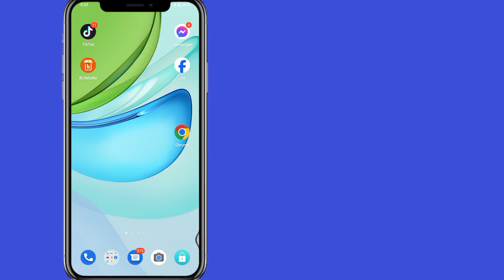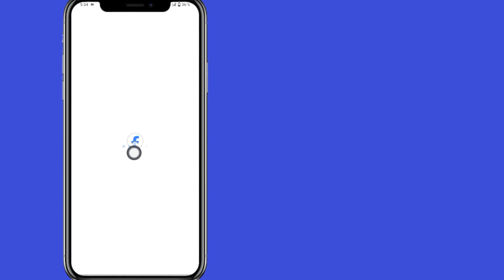Как публиковать события из жизни на Facebook | Как добавить события из жизни на Facebook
Как публиковать события из жизни на Facebook |  Как добавить события из жизни на Facebook Создайте события из жизни в Facebook

 В этом видео показано, как сделать, чтобы событие из жизни в Facebook не отображалось на временной шкале, решить проблему 2023, как сделать, чтобы событие из жизни в Facebook не отображалось, как сделать, чтобы опция события из жизни в Facebook не отображала проблему, как сделать

 исправить опцию «Событие из жизни Facebook» Не отображается, Как решить опцию «Событие из жизни в Facebook» Не отображается проблема, Как исправить

 Опция события Facebook Life Не отображается проблема, Решить опцию события Facebook Life Не отображается проблема,

Опция «Событие из жизни в Facebook» отсутствует, решение проблемы, Как использовать опцию «Событие из жизни в Facebook» Недоступна проблема.